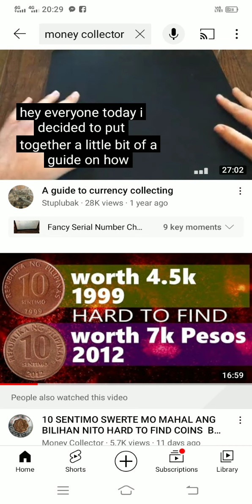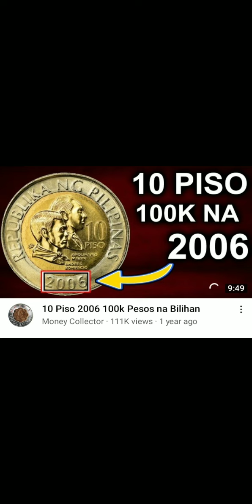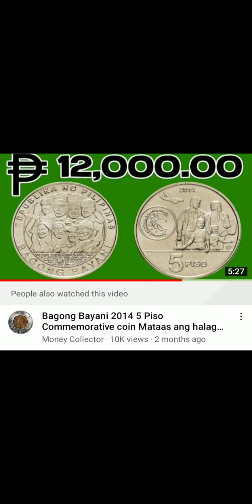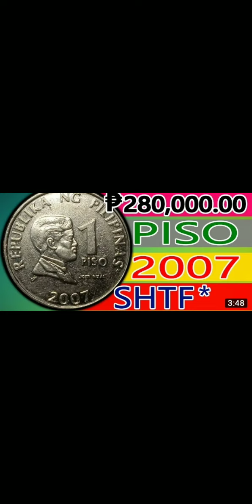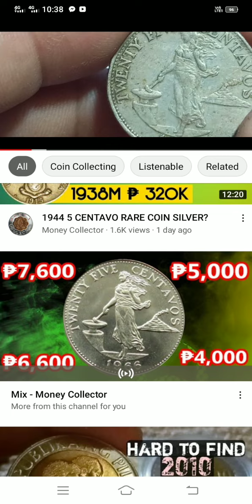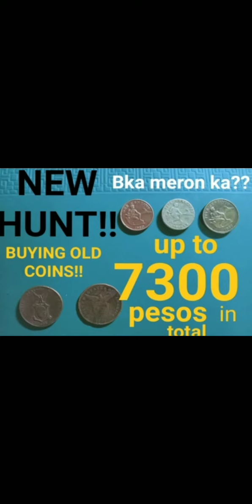common coins.misleading information..tigilan na.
sabay matigil na ang mga misleading information tungkol sa mga common coins in circulation.
pagtulungan po natin..